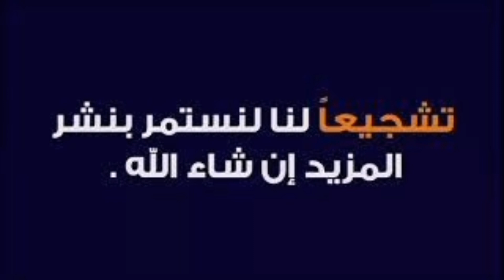شاهدوا احتفالات لاعبي الخضر في الفندق .. و#بلايلي هولها بالشطيح على أنغام "يا القطريين غير اسمحولنا"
شاهدوا احتفالات لاعبي الخضر في الفندق .. وبلايلي هولها بالشطيح على أنغام "يا القطريين غير اسمحولنا"